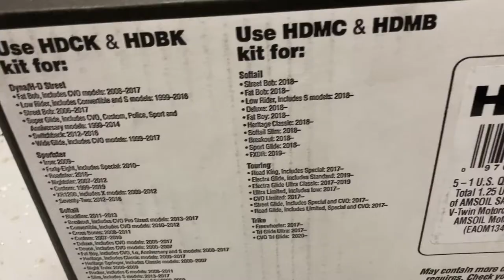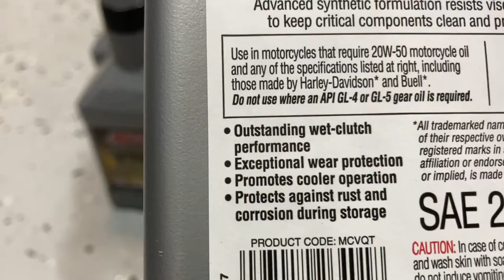Amsoil Vtwin Motorcycle Oil Change Kit For Harley Davidson Fatboy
This weeks video we are talking oil changes for your Harley Davidson Fatboy. I use the Amsoil Vtwin Motorcycle oil change kit.

Like what you saw in the video get your oil change kit

Florida: Sunshine State Biker Lawyers ( @thedellutrilawgroup )
Florida: Mary Dixon - State Farm Agent
Florida: Badgers Business Solutions (@thebadgers)
Wisconsin: Milwaukee Biker Attorney
Pennsylvania: Kitay Law Offices
New Jersey: Kreizer Law
Illinois: Motorcycle Safety Lawyers
New York: Upstate Biker Lawyer
Indiana: Kelly Law Office
Missouri: Andy Toennies
Kansas: Bretz Injury Law
Kentucky: Karl Truman Law
Oklahoma: Oklahoma Biker Lawyer
Arkansas: Rainwater Holt Sexton
Texas: Biker Wolfpack Law
South Carolina: Myrtle Beach Biker Lawyer
Maryland: Susan Green Hardball Law